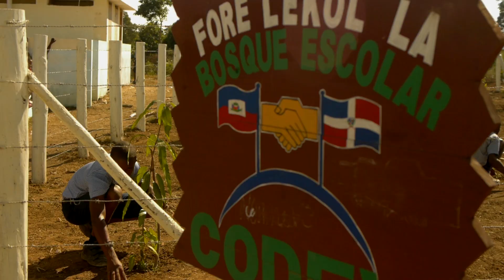Private Industry Benefits Thousands of Private Lives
IFC and the World Bank are working with the Haitian Government to create a national framework for  Integrated Economic Zones. The new zones would provide desperately needed jobs to tens of thousands of Haitians, in various industry sectors over the next five years. An example of how such industries can help is seen here at this garment manufacturing factory in Haiti's Northeast which is giving hope and salaries to more than 6,500 people and their families.